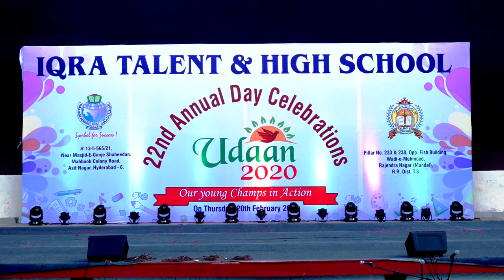Welcome song - Udaan 2020 - 22nd Annual Day Celebrations - Iqra High School and Iqra Talent School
An Awesome Welcome song  by class students on UDAAN 2020, OUR YOUNG CHAMPS IN ACTION, An Annual Day Function (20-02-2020) at Telugu Lalitha kala thoranam, Public Gardens, Nampally, Hyderabad.